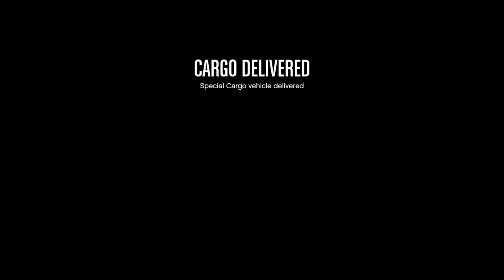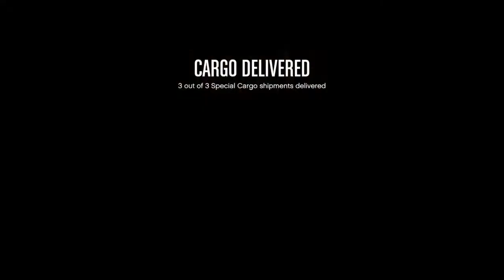Grand Theft Auto V_20220504011736